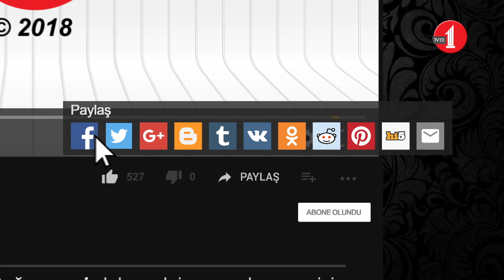Hakkı Tebliğde Gözetilmesi Gereken Dengeler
İlahiyatçı-yazar Muhammed Emin Yıldırım TV111'e 'hakkı tebliğde gözetilmesi gereken dengeleri' anlattı.